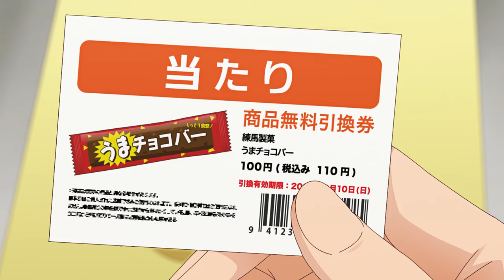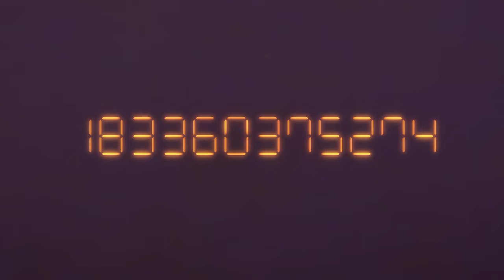Ordinary Office Worker Tames God Bird And Becomes The Strongest In The Isekai [1-9]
Anime Name: Sasaki and Peeps | Sasaki to Pii-chan

Sasaki and Peeps follows the story of Sasaki, a tired and unfulfilled office worker who yearns for a simpler life. One day, on a whim, he visits a pet shop and adopts an adorable Java sparrow named Peeps. Little does Sasaki know, Peeps is actually Piercarlo, a powerful sage from another world

► Genre : Adventure, Comedy, Fantasy

00:00 - ep 1
12:24 - ep 2
18:38 - ep 3
23:37 - ep 4
30:03 - ep 5
36:15 - ep 6
41:30 - ep 7
46:11 - ep 8
50:31 - ep 9